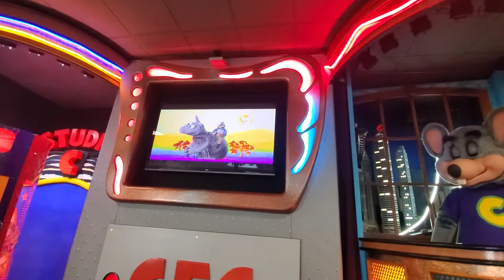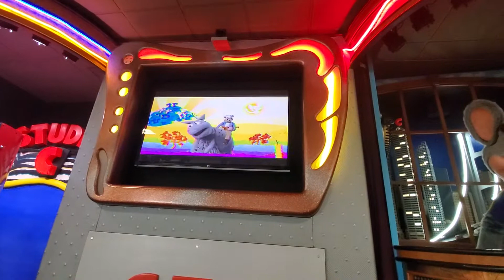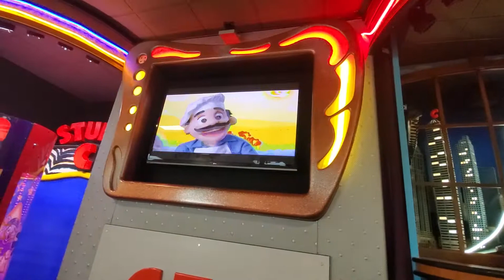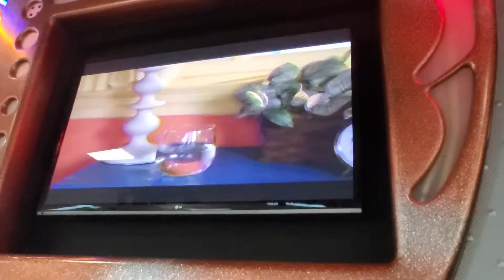Cec: Chuck E World Canton OH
Pasqually sings about an imaginary chuck e cheese world